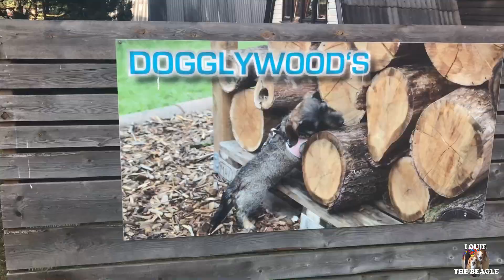Beagles go DOGGLYWOOD | Vacation park for Dogs | Beagle Universe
Watch cute beagles Louie and Marie visit the famous dog vacation park in Germany called Dogglywood. A park for dogowners by dog owners.
They have a giant fenced dog park , doggy swimming pool and weekly bbq's not to forget.
You can go on daily walks in the mountains or visit the local huge waterfall.